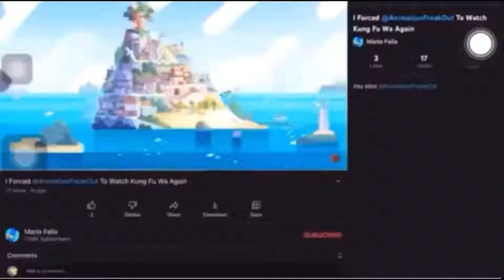Green Bean Guy Interrupt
You Stupid MARIOKIKO FELIX